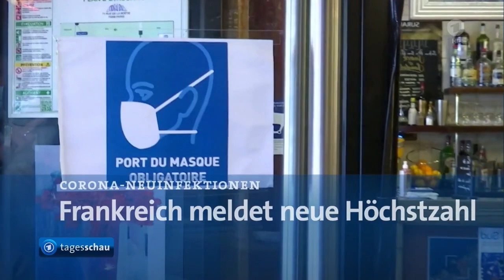08 Oktober 2020 Tagesschau in 100 Sekunden